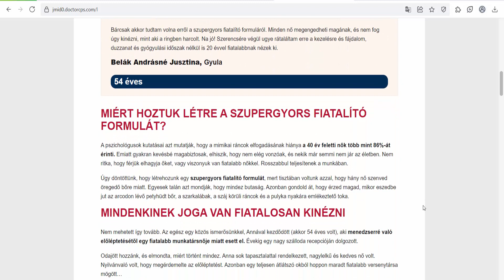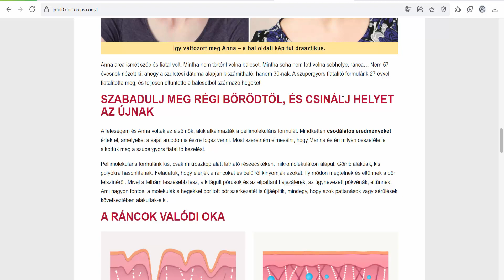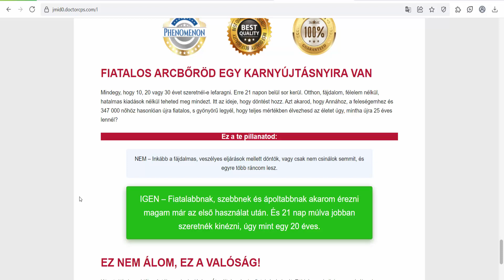LeSkinic Hungary - Anti-aging cosmetics